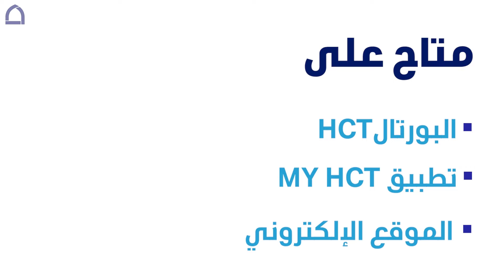توفير مصادر التعلم الإلكترونية